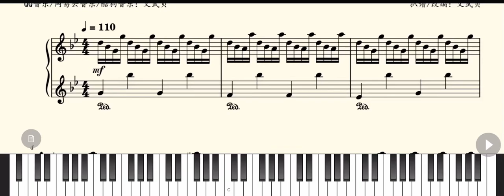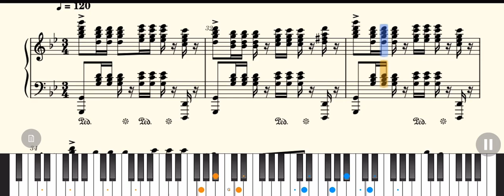Masterpiece最偉大的作品周杰倫